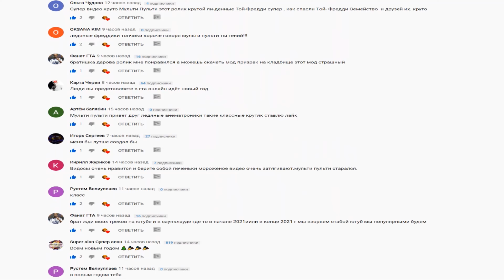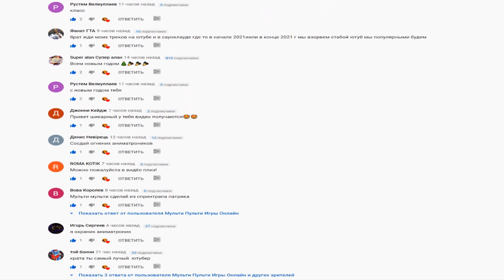ГТА 5 ФНАФ АНИМАТРОНИКИ - КАК СПАНЧ БОБ И ПАТРИК СТАЛИ ВИЗЕРЕД АНИМАТРОНИКАМИ